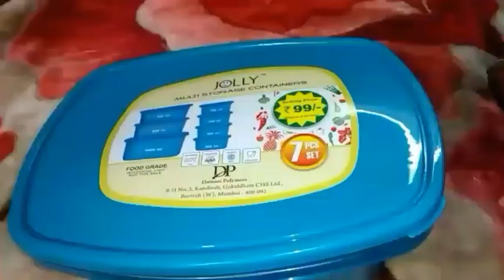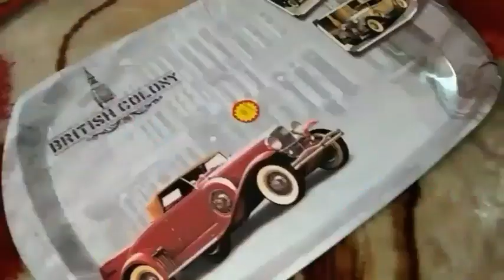D-Mart Shopping Haul Video || My First Experience of D.Mart stores || Chennai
D Mart Shopping Haul Video
My First Experience of D.Mart stores from chennai

HI Friends
Welcome to Chennai Style Cooking

This is my first Video of D-Mart shopping haul Video Quite cheap and very good place to do grocery shopping Awesome Discounts. Kitchen Organizers /Containers/  Baskets/Organizers They also sell clothing, plastic & steel articles at discounted rates.

 D-Mart Chennai
Address:
 Chandra Metro Mall, Arcot Road, Virugambakkam, Chennai, Tamil Nadu 600092